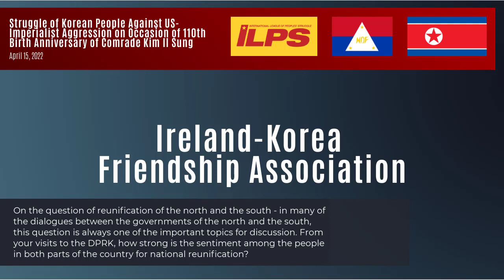Korean People's Struggle Against US Imperialist Aggression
Commmoration of the 110th Birth Anniversary of Comrade Kim Il Sung